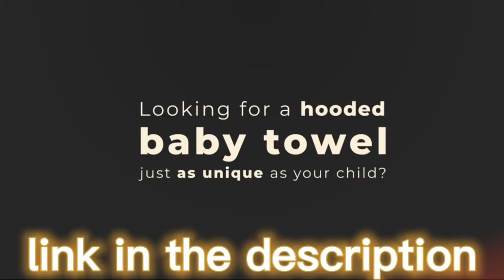TOP 5: Best Premium Baby Hooded Towel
5. Miniboo Organic Bamboo Hooded Baby Towel – Ultra Soft and Super Absorbent Baby Bath Towels for Newborns, Infants and Toddlers

4. Premium Baby Hooded Towel 100% Organic Bamboo Cotton, Super Absorbent, for Boys and Girls. Ultra Soft, X-Large, 35 x 35 inches

3. Baby Hooded Towel | Ultra Soft and Super Absorbent Bamboo Bath Towel with Cute Lamb Face Design

2. Premium Ultra Soft Organic Bamboo Baby Hooded Towel with Unique Design

1. Ultra Soft Bamboo Hooded Baby Towel - Hooded Bath Towels with Ears for Babies, Toddlers